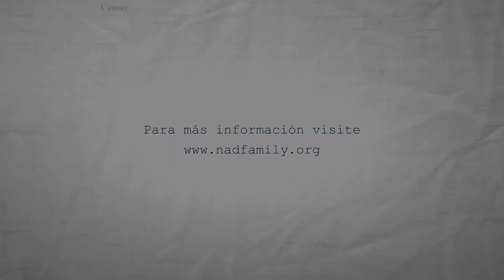Los Colores | Ministerios de la familia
No te pierdas ningún video todos los Martes
"Una palabra para tu familia"